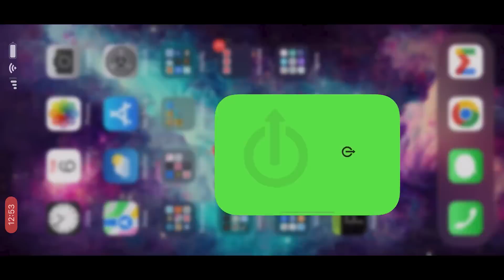Global #1 Sam Brawl Stars | World Record Attempt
Going for Global #1 Sam in Brawl Stars - Lex

Today we attempt to be the first player in the world to reach 500 trophies with same in the newest update.  By spamming mega boxes and speedrunning games in Brawl Ball with Pro player Gurkhas can we do it?